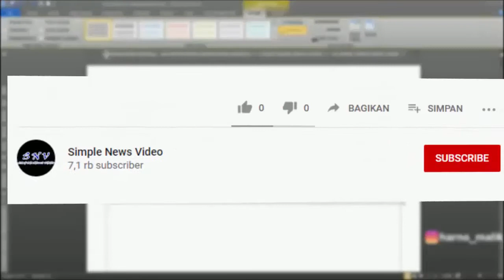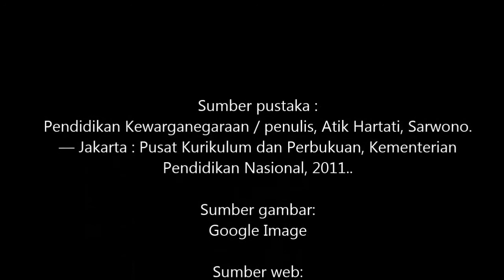Pengertian Kekuasaan Legislatif, Eksekutif, dan Yudikatif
PLAYLIST VIDEO

Sumber pustaka :
Pendidikan Kewarganegaraan / penulis, Atik Hartati, Sarwono. — Jakarta : Pusat Kurikulum dan Perbukuan, Kementerian Pendidikan Nasional, 2011..

Sumber gambar:
Google Image